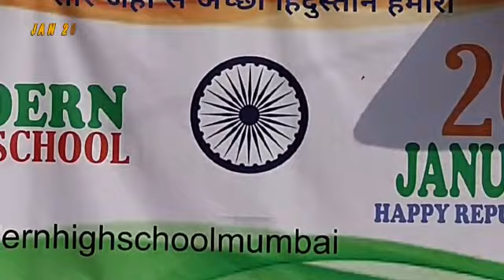KADAM KADAM BADHAYE JA...II 74TH REPUBLIC DAY CELEBRATION BY MODERN HIGH SCHOOL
PARTICIPATION: STD. I & II STUDENTS: Rahat Jahan, Falak, Afsha, Zoya, Almas, Ambreen, Atif, Subhan, Aahil, Zeeshan, Ansari Saif, Hammad, Mahira Naaz, Tahira Tabassum, Umme Habiba, Arshiya.